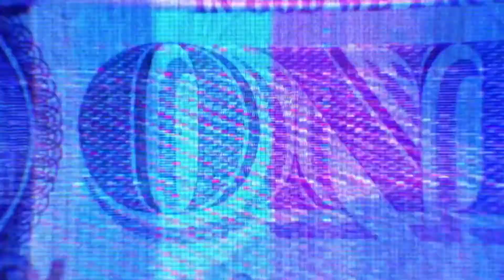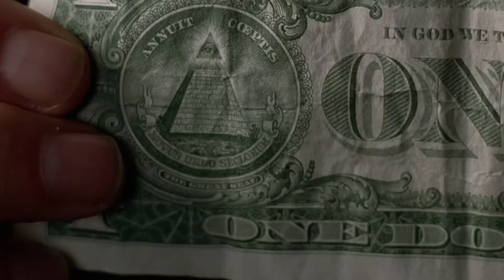⚠️ Nothing to See Here.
Yeshua said to them, "It has been given to you to know the secrets of the Kingdom of God, but to outsiders, everything has been in parables,". "So that seeing they shall see and not see, and hearing they shall hear and they shall not understand, unless perhaps they shall be converted and their sins shall be forgiven them."

"No man lights a lamp and sets it in a hidden place or under a bushel but over a lamp stand, that those who enter may see its light.". "The lamp of the body is your eye; when therefore your eye is clear your whole body shall be illuminated, “illuminati” but if it should be bad, your body also shall be darkened. "Take care therefore lest the light that is in you is darkness"